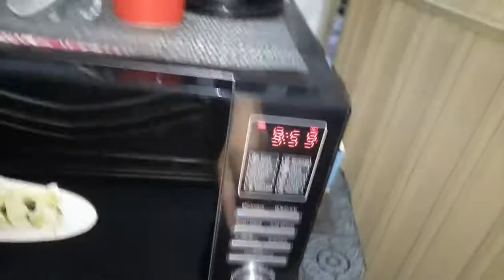Sweet Bread Circle | Crunchy and Chocolaty snack for kids and Teatime .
※ WELCOME ...
★Today's Recipe Sweet Bread Circle★